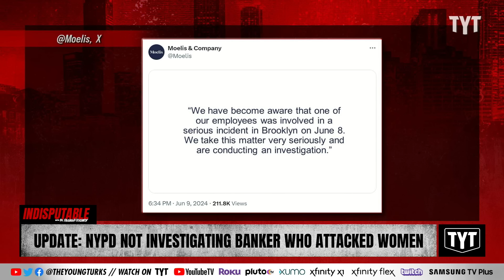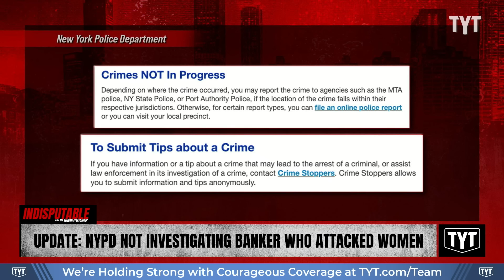UPDATE: Cops Turn Blind Eye To Millionaire Banker Who Hospitalized Women At Pride Event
The New York Police Department chose not to investigate millionaire banker Jonathan Kaye after he brutally assaulted several women at a Pride event in Brooklyn. Sharon Reed and Sen. Nina Turner discuss on Indisputable.

"Amid a social media-led uproar after a video recorded over the weekend showed a man identified as a wealthy banker brutally punching a woman in the face in Brooklyn, the city’s police department said it was not immediately investigating the viral incident.

In the brief clip that’s been widely shared, a man unofficially identified as Jonathan Kaye reportedly broke the woman’s nose with one violent punch, knocking her to the street as stunned onlookers cursed him but did not try to stop him as he walked away unencumbered on Saturday night in the Park Slope neighborhood."

240611__ID05UpdateNYPD